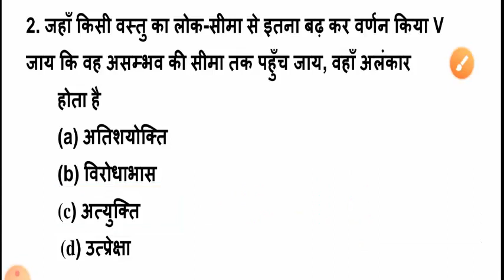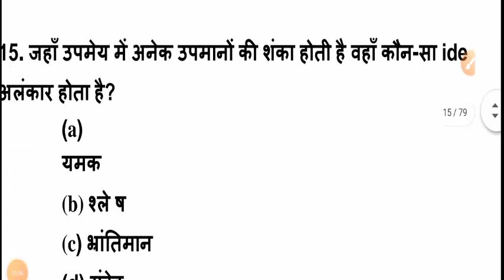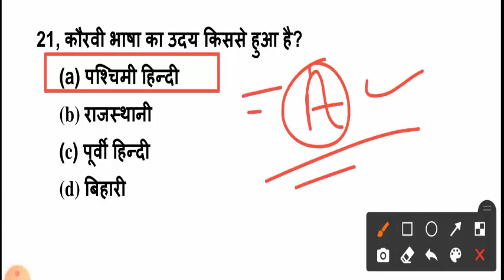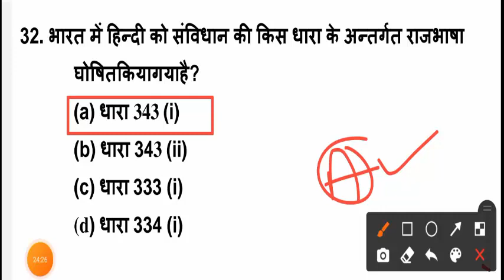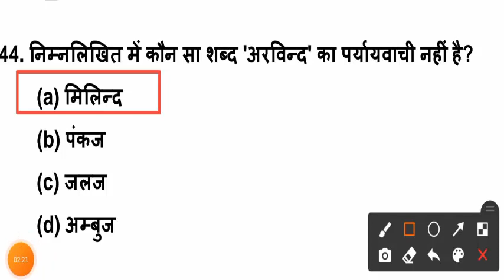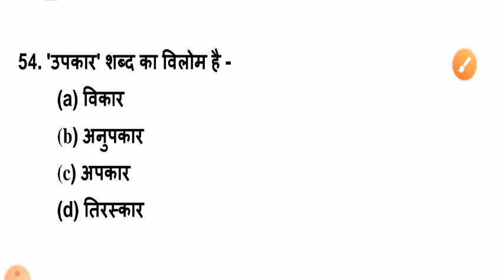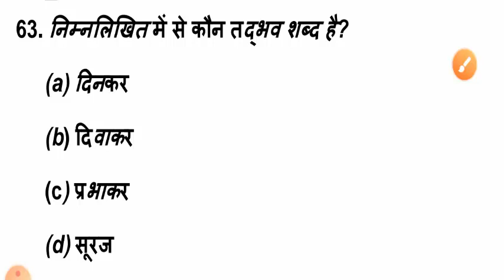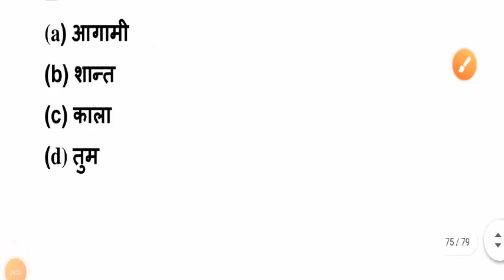UPSSSC LEKHPAL HINDI QUESTION PAPER 2021|UP LEKHPAL EXAM PAPER 2021 HINDI QUESTION|LEKHPAL HINDI BSA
UPSSSC LEKHPAL HINDI+GK+GRAMIN PARIVESH PREVIOUS YEAR QUESTION|LEKHPAL PAPER 2020|UPSSSC LEKHPAL BSA

upsssc lekhpal
upsssc lekhpal salary
upsssc lekhpal eligibility 2021
upsssc lekhpal me ccc jaruri hai kya
upsssc lekhpal ka form kaise bhare
upsssc lekhpal previous year cut off

upsssc lekhpal preparation
upsssc lekhpal previous year question paper
upsssc lekhpal previous paper
upsssc chakbandi lekhpal previous year question paper

lekhpal syllabus
lekhpal gramin parivesh classes
lekhpal salary in up
lekhpal classes
lekhpal ki taiyari
lekhpal
lekhpal previous question paper
lekhpal kaise bane

lekhpal maths classes
lekhpal maths syllabus
lekhpal maths questions
lekhpal maths paper
lekhpal maths bsa

lekhpal gram samaj and vikas
lekhpal gramin vikas syllabus
lekhpal gramin vikas class
lekhpal gram samaj and vikas syllabus
lekhpal gramin parivesh syllabus
lekhpal gramin vikas
lekhpal gram vikas question
lekhpal gramin parivesh book
lekhpal gramin
lekhpal gram samaj
lekhpal gramin parivesh question
lekhpal gram vikas

lekhpal hindi mock test